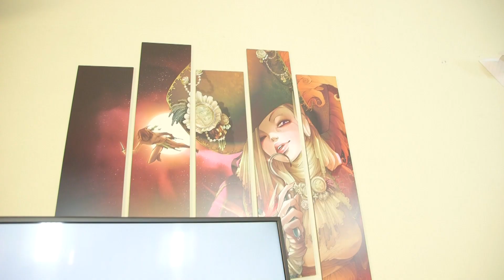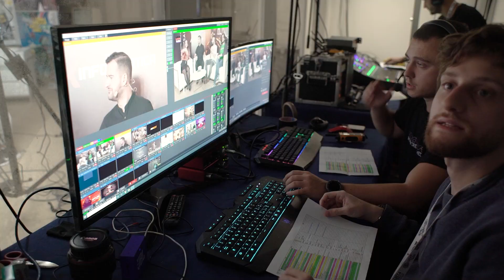[Lucca Comics & Games] Short Interviews 2022: Mario Moroni